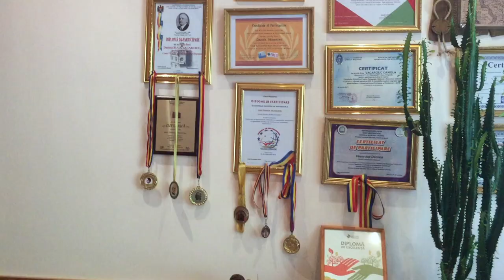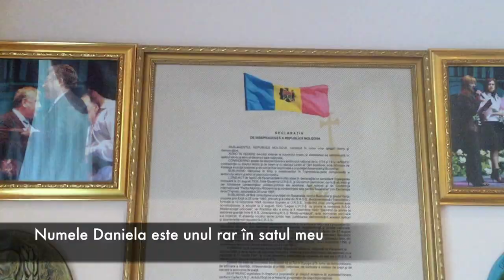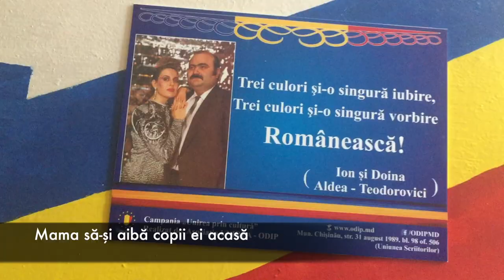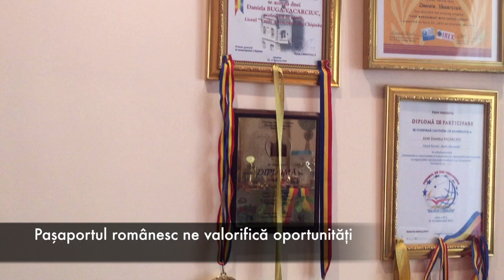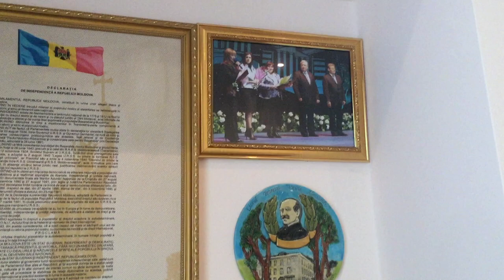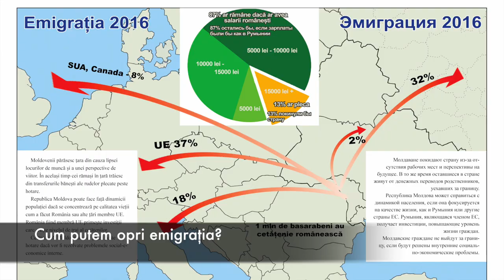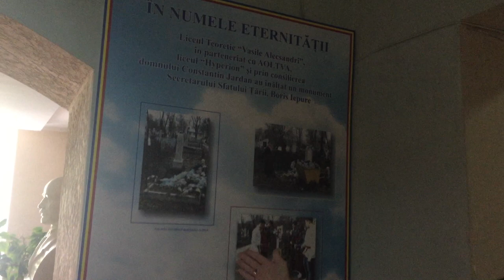Interviu cu Daniela Vacarciuc, director liceu Vasile Alecsandri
De această dată am avut o deosebită ocazie să discutăm cu dna Daniela Vacarciuc, directoarea Liceului Teoretic,,Vasile Alecsandri,, cât și profesoară de istorie cu 30 de ani stagiu. În acest liceu se simte un suflu patriotic puternic. Dna Daniela este o mare unionistă, acest fapt i-a fost insuflat încă de mică crescând într-o familie pro-unire! Unitatea națională pentru ea înseamnă revenirea în spațiul de vorbire a unei limbi corecte și fluent românească, cât și condiții de trai mai bune.
În 2018 au aproape 100 de activități dedicate a 100 de ani de la unire.
,,Nu vreau să mă intimidez de valorile noastre românești la mine acasă,, a menționat directoarea. ,,Avem o istorie deosebită și avem cu ce ne mândri,,